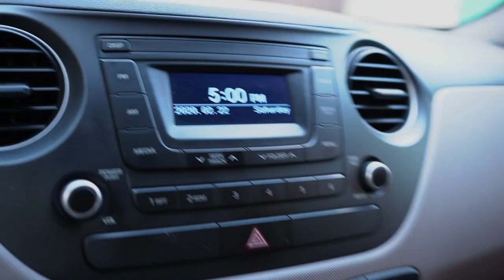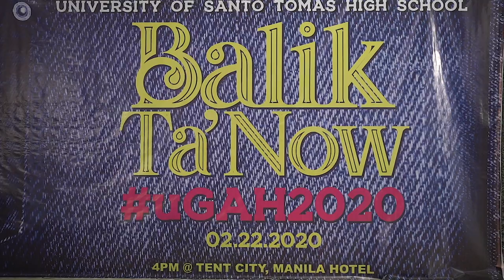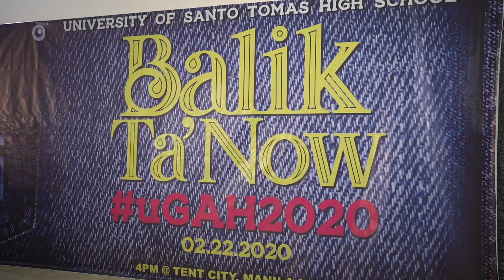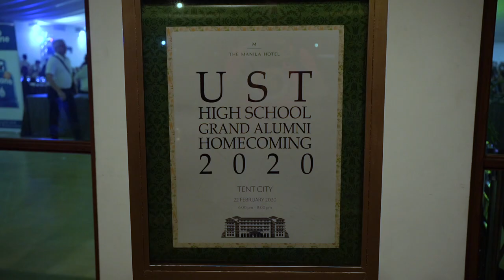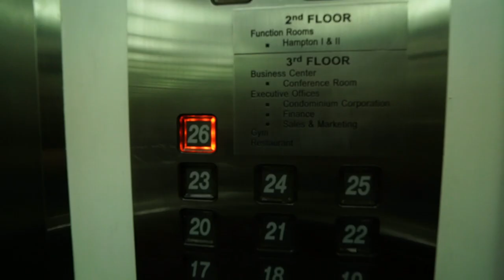UST High School Grand Alumni Homecoming + Birthday Celebration former Miss Philippines Earth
A back to back vlog party celebration! UST High School Grand Alumni Homecoming plus birthday celebration of our Miss Philippines Earth 2007!

Big TY to our batch sponsors Ms. Julia Valdez & Ms. Leila Bayudan Reyes!

Salamuch din to Ms. Jean Harn for the love. Happy Birthday my dear!